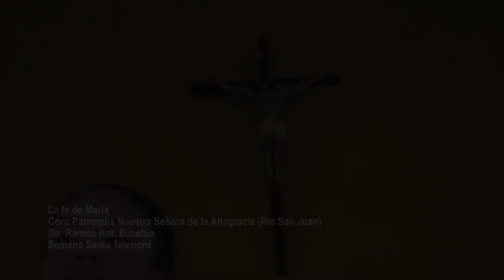"La fe de maria", Coro "Mater Dei" Parroquia Ntra. Señora de la Altagracia de Río San Juan